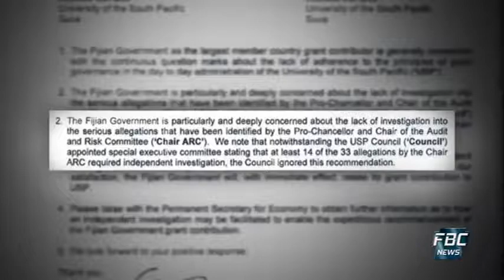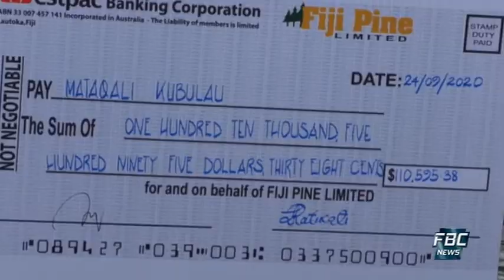Samachaar Darshaan - 24 September 2020